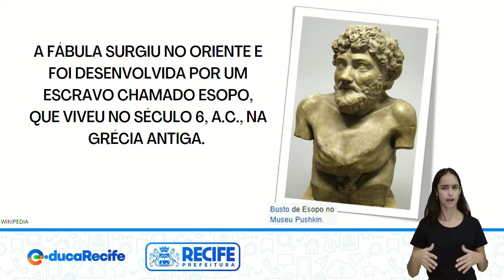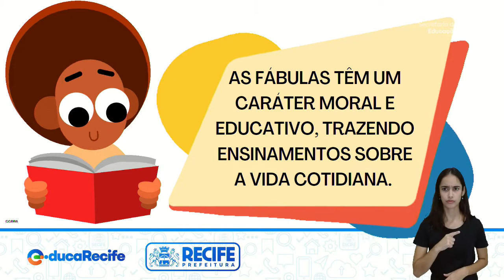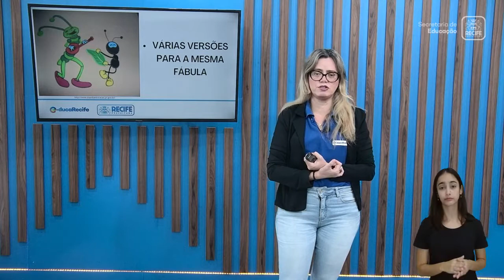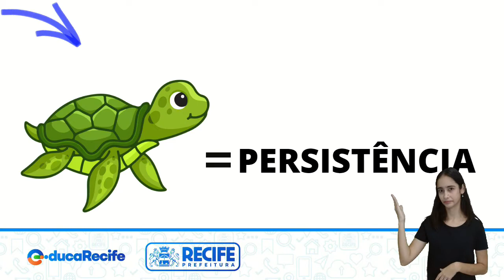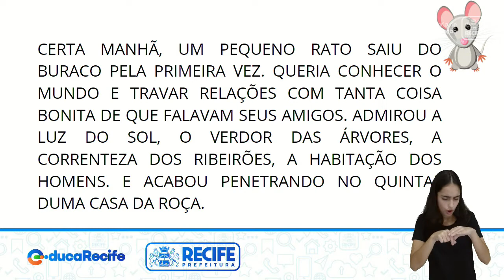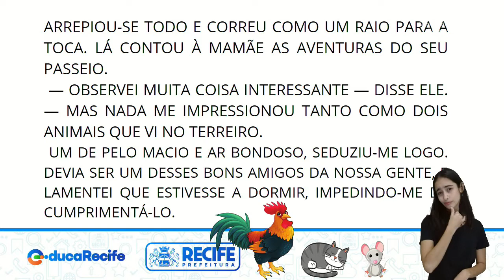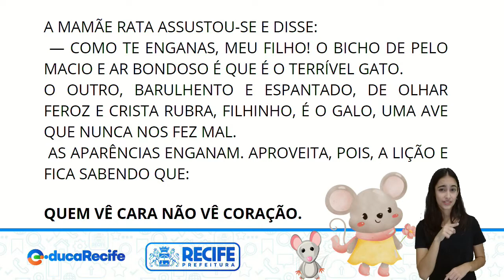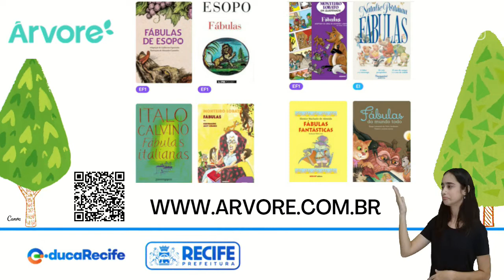12 09 22 - 3º ANO - LÍNGUA PORTUGUESA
LÍNGUA PORTUGUESA
TEMA: GÊNERO TEXTUAL FÁBULAS
PROFESSORAS: KEYSE MARINHO E KÁTIA XAVIER